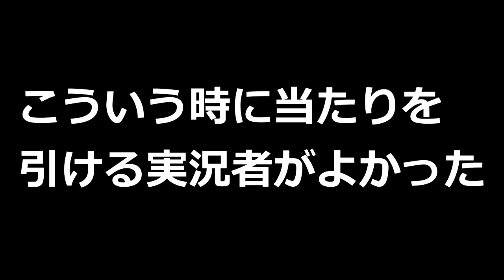【FFBE】4thシーズンNV確定召喚当たりランキング！理由も併せて紹介します！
チャンネルアイコン作成者
akhrさん